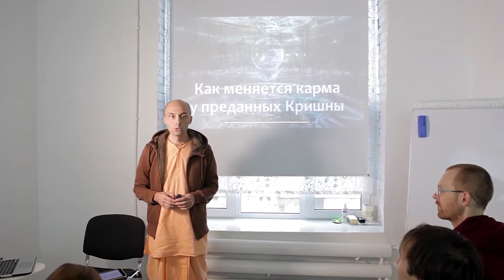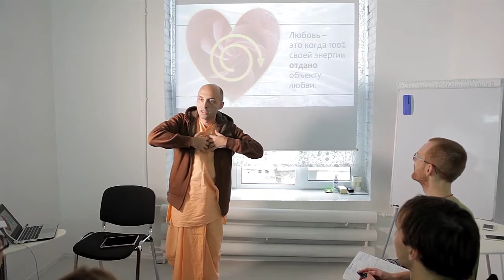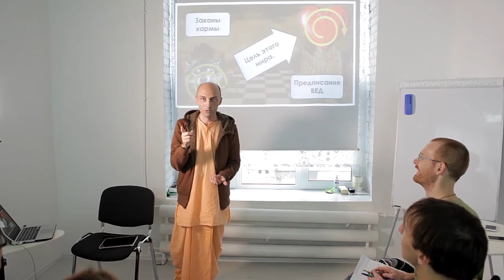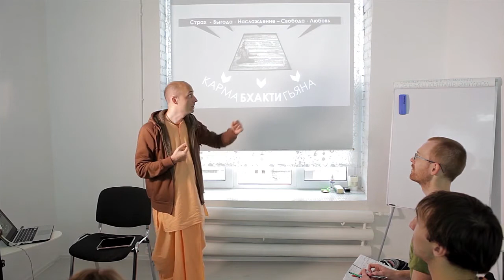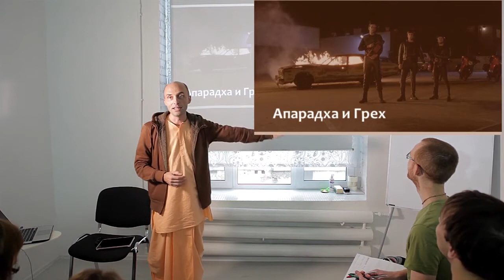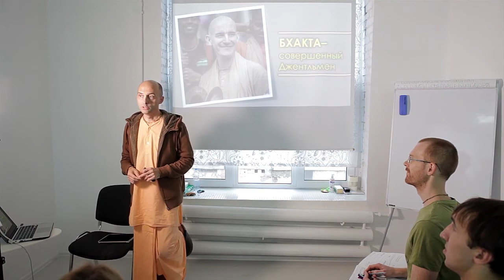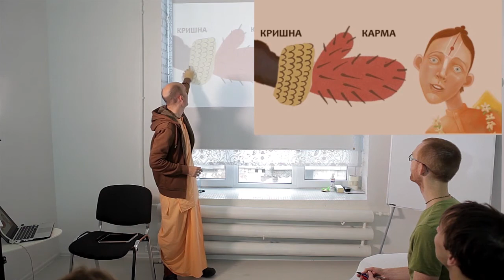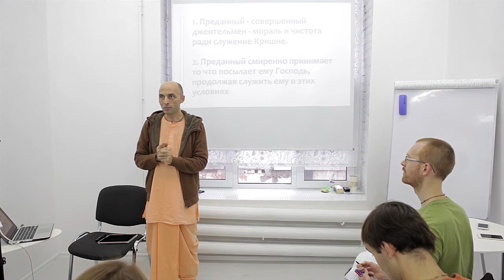Как меняется карма у преданных Кришны (10.2017). Ватсала дас